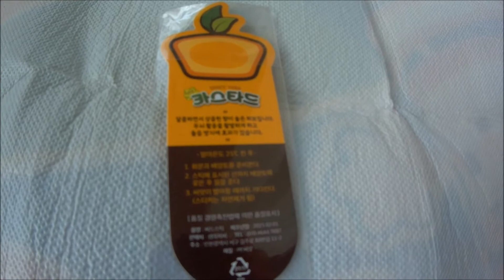롯데 카스타드 시드 스틱 스위트 바질 키우기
쌀쌀한 초봄에 키워 봤던 시드 스틱 바질
식물 키우는건 나하고 안 맞음